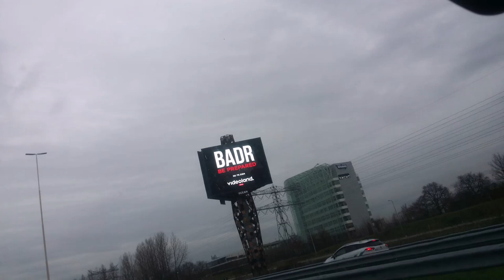Partijkartel & Fake Rappers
Links zie Nederland als een kleine stack zo van bos maar